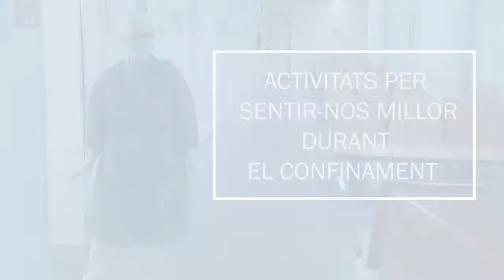Activitats per sentir-nos millor durant el confinament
Consells de salut durant el confinament
Àmbit d'Atenció Primària Costa de Ponent